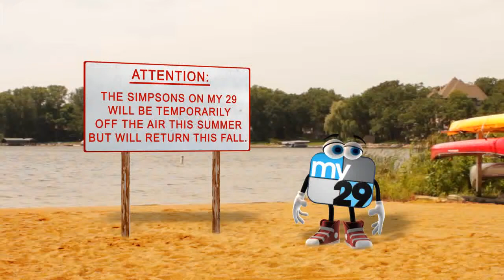The Simpsons on Vacation!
The Simpsons take a short "summer vacation" from the My 29 programming lineup.